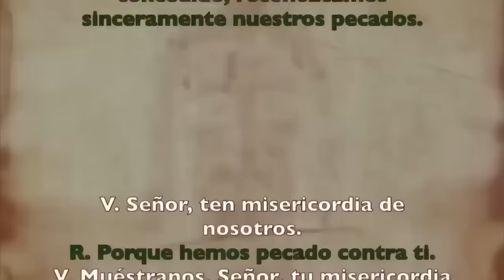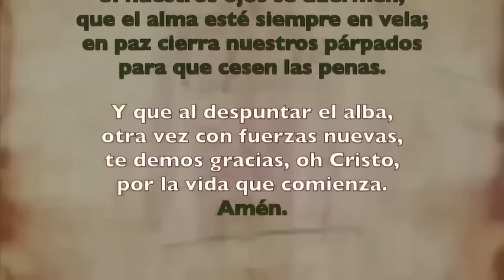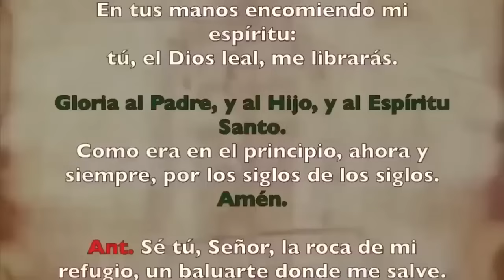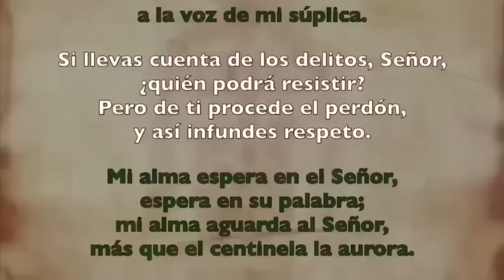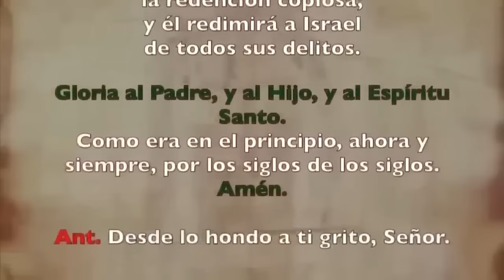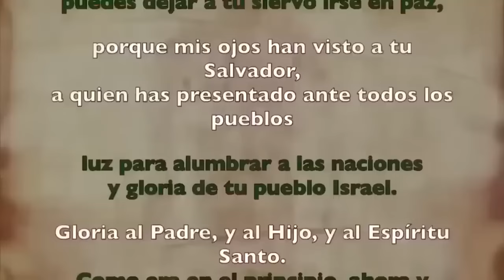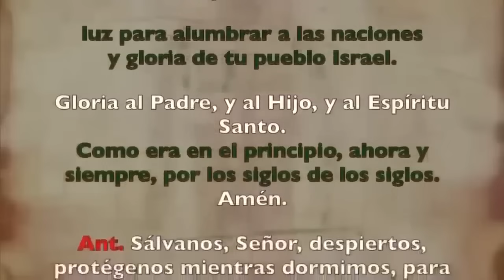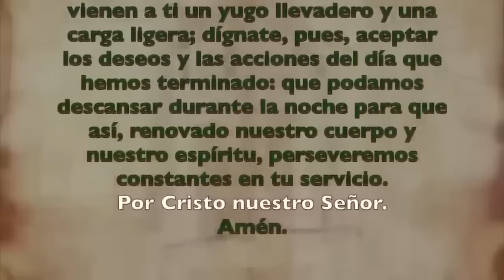Oración de la noche (Completas), MIÉRCOLES 11 DE SEPTIEMBRE 2024, XXIII semana del T. Ordinario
Oración de la noche (Complets), MIÉRCOLES 11 DE SEPTIEMBRE 2024, XXIII semana del T. Ordinario |